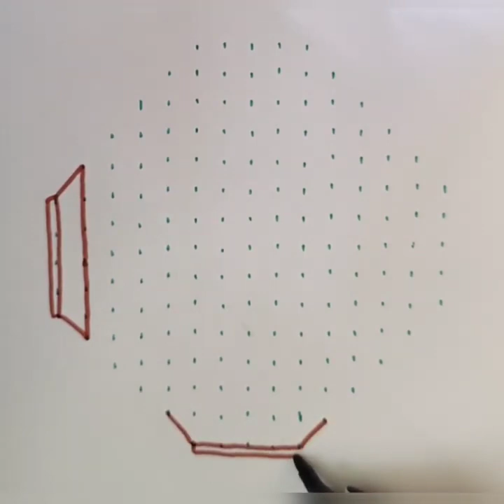15-5 dot rangoli design